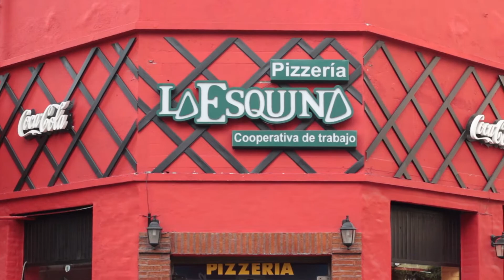Pizzería La Esquina - San Miguel de Tucumán, Tucumán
La Esquina Pizzería y Restaurante
Cooperativa de Trabajo Ltda.
Dirección: Laprida 207
Tel.: 4305514